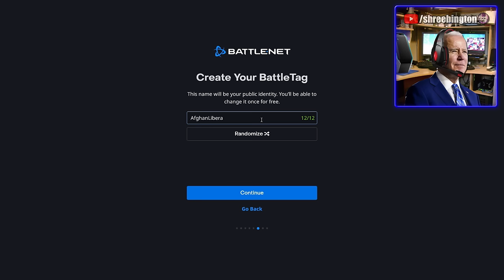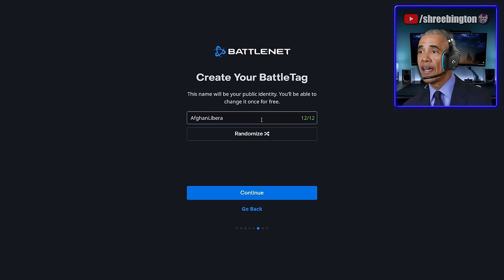The Presidential Zomboys draw Blood of the Dead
The Presidential Zomboys have finally made it to Black Ops 4, for better or for worse! To kick it off, they have decided to play Blood of the Dead! Will they be able to break the cycle? And will Sleepy George finally be able to redeem himself?

Thank you to @joshuashawYT  for starring in this video!